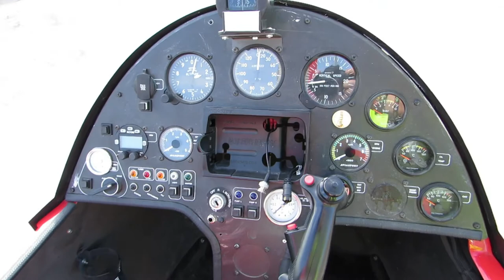Autogiro ELA 07-R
En este video os muestro el Autogiro modelo ELA 07-R.